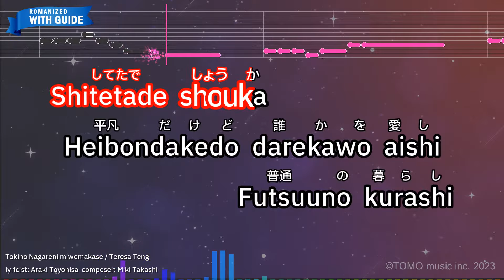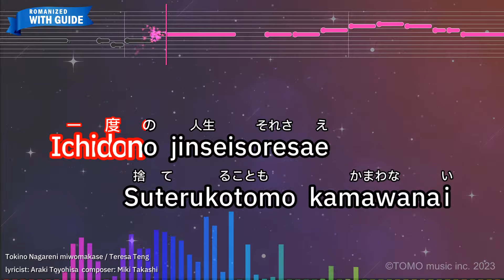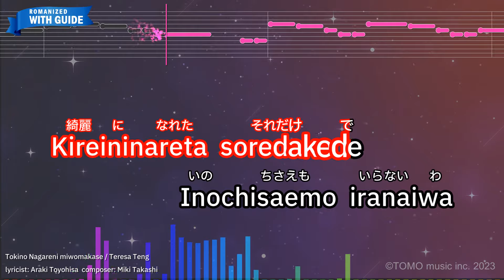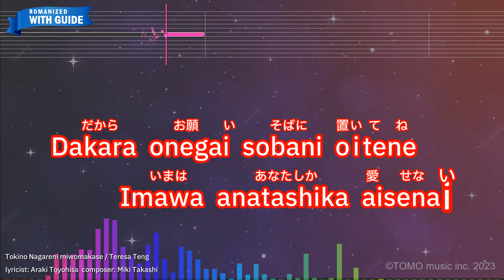Tokino Nagareni miwomakase – Teresa Teng (Romaji Karaoke with guide)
【Japanese title】時の流れに身をまかせ - テレサ・テン
【Songwriter】Miki Takashi/Araki Toyohisa
【Romanized Lyrics】
Moshimoanatato
Aezuni itara
Watashiwa naniwo

Shitetade shouka
Heibondakedo darekawo aishi
Futsuuno kurashi

Shitetadeshouka
Tokinonagareni
Miwomakase makase

Anatanoironi
Somerare somerare

Ichidono jinseisoresae
Suterukotomo kamawanai

Dakara onegai sobani oitene
Imawa anatashika aisenai

Moshimo anatani kirawaretanara
Ashitatoiu hi
Nakushite shimauwa

Yakusokunanka iranaikeredo
Omoidedakeja

Ikiteyukenai
Tokinonagareni
Miwomakase makase

Anatano muneni
Yorisoi yorisoi

Kireininareta soredakede
Inochisaemo iranaiwa

Imawa anatashika mienaino

Tokinonagareni
Miwomakase makase

Anatanoironi
Somemerare somerare

Ichidono jinsei soresae
Suterukotomo kamawanai

Imawa anatashika aisenai